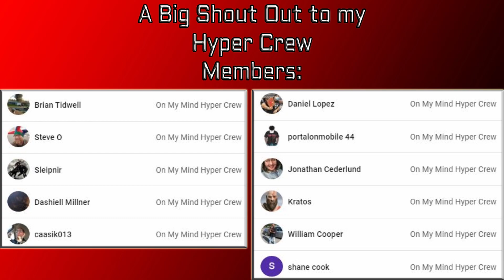Badman Compilation Reaction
Watch Mike's reaction to 3 Badman videos from @peteholmes: Batman Vanishes, Batman Interrogation and Batman Meets the Riddler!

TIMESTAMPS ►
00:00 INTRO
00:01 BATMAN VANISHES REACTION
02:09 BATMAN INTERROGATION DISCUSSION
05:00 BATMAN MEETS THE RIDDLER REACTION
08:39 DISCUSSION